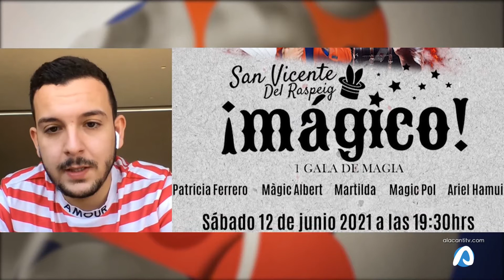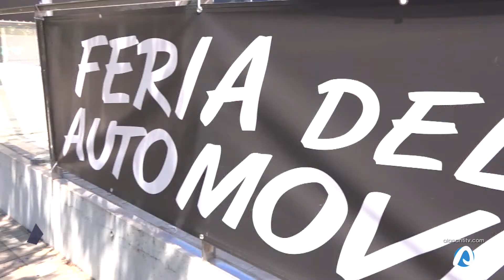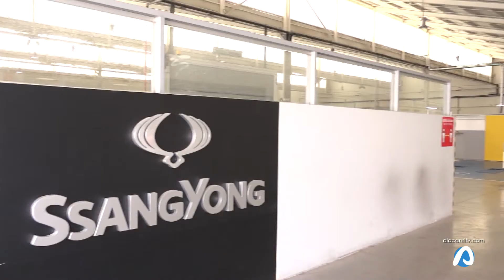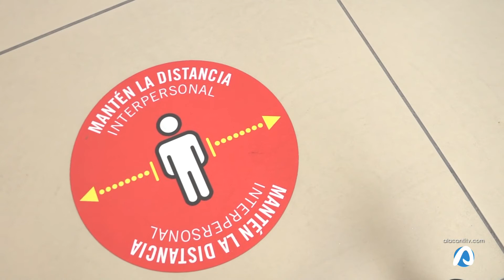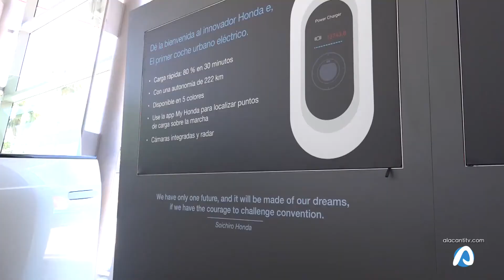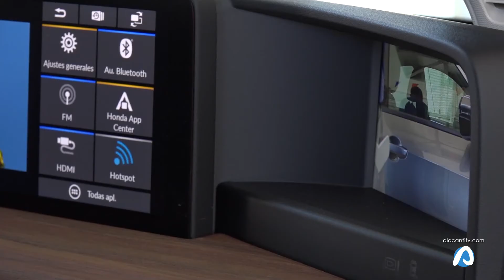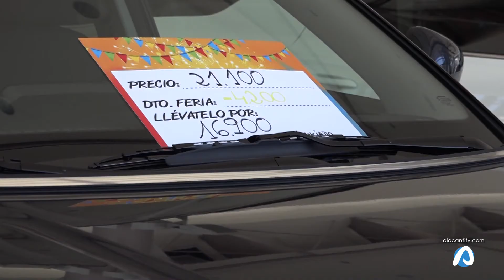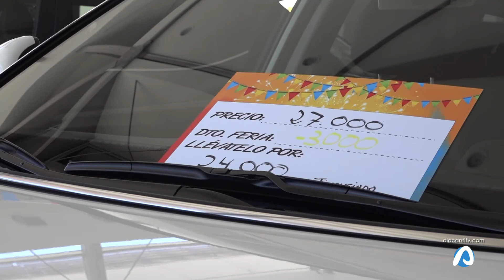La Explanada - Mago Álvaro 9 junio 2021